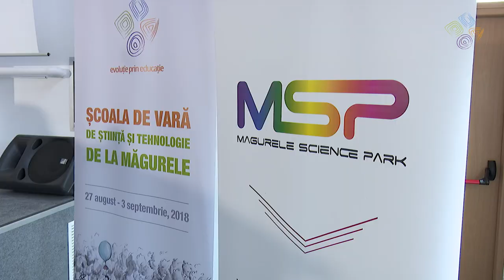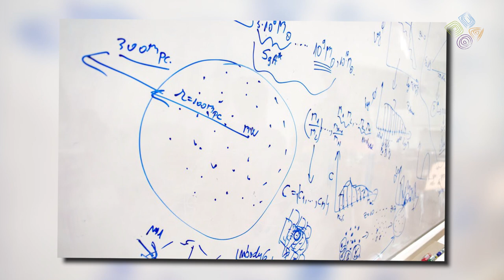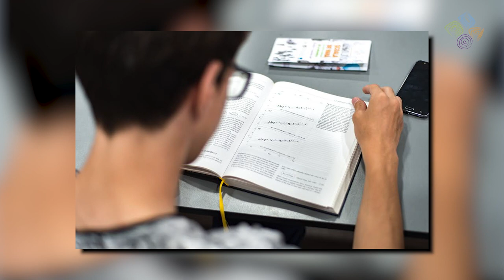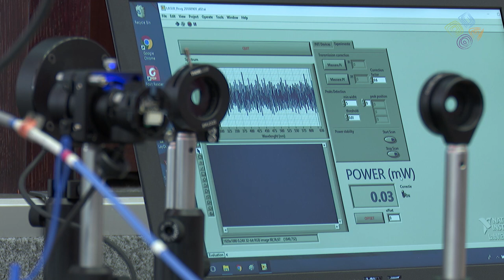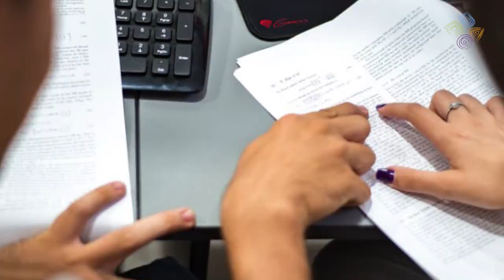Școala de vară de Știință și Tehnologie de la Măgurele 2018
Școala de vară de Știință și Tehnologie de la Măgurele

Școala de vară de cercetare pentru elevi de liceu și cadre didactice.